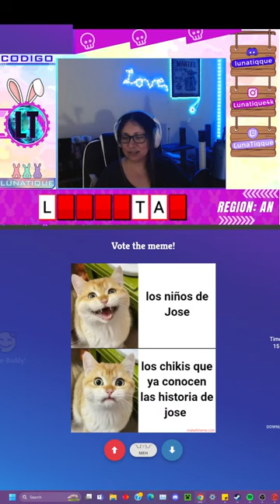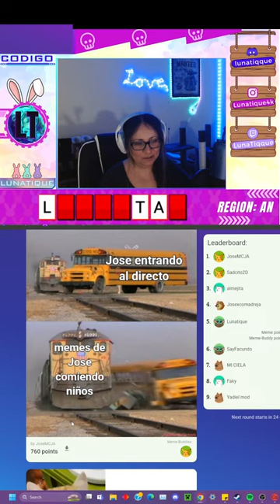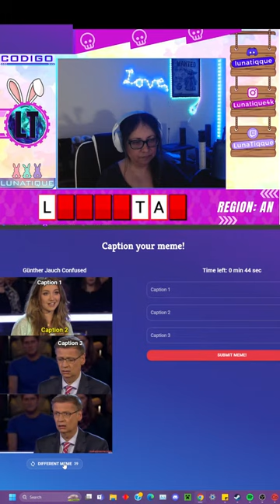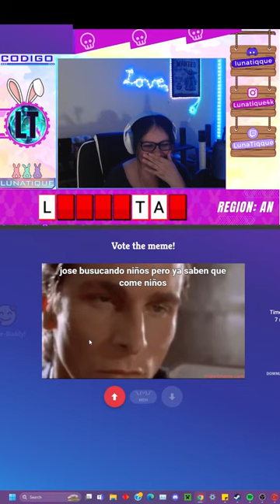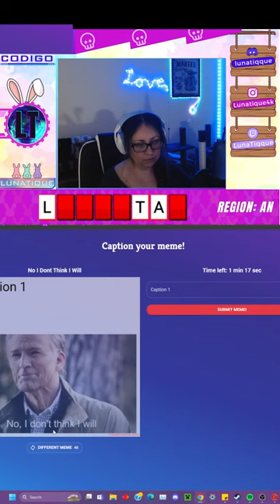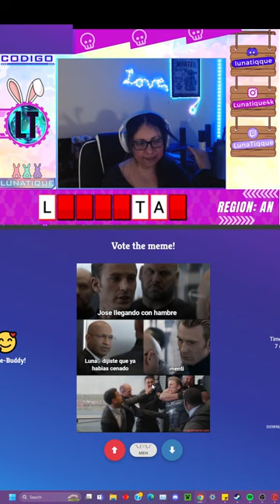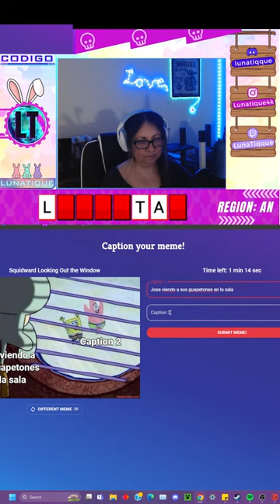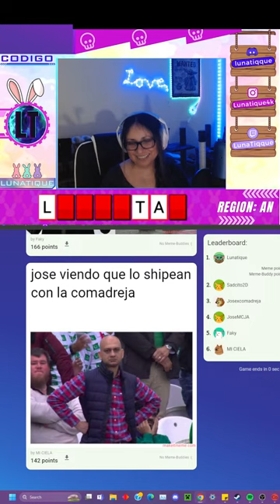LunaTiqque Live Stream